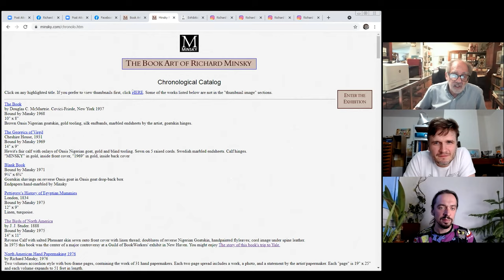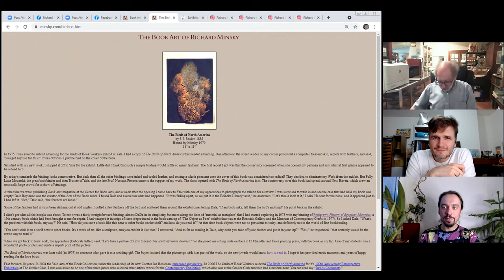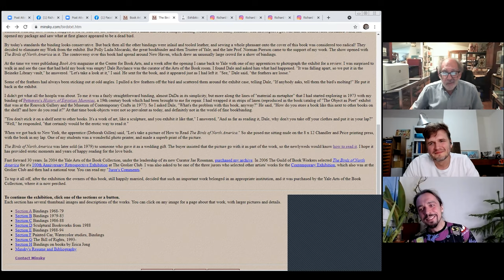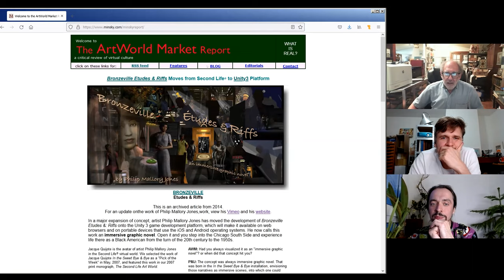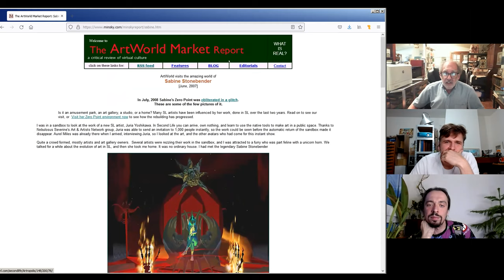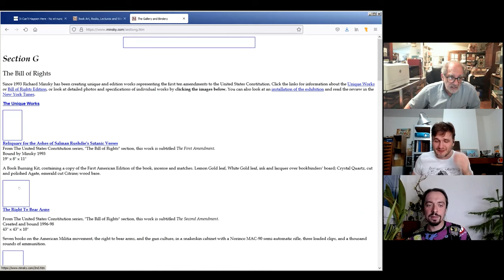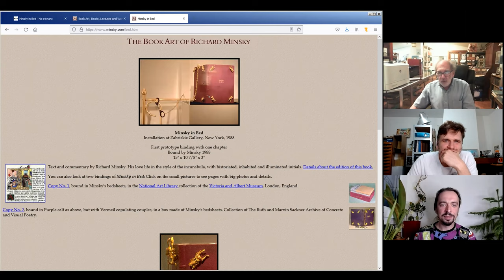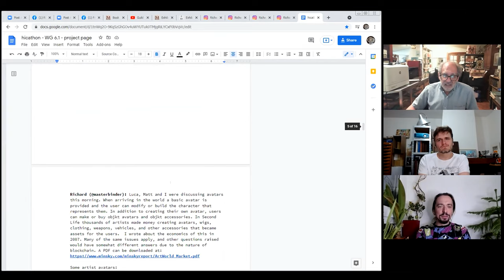🟢 Bookbinding as an NFT? Discussion with Richard Minsky [iBB Podcast #25.2]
In this second part of our talk with Richard Minsky, a bookbinder and book artist from the US, we cover a wide variety of topics: from his early works to living in a virtual world We also spend quite a few time discussing NFTs and how bookbindings can be associated with these non-fungible tokens.

In the other two parts, Richard talks and shows more of his bindings, digital world, politics, history, and takes us for a tour of his studio.

In the preview, you can see Richard's binding of It Can't Happen Here by Sinclair Lewis.

Something that's also mentioned in the podcast, is this list of feature items from The ArtWorld Market Report

NFTs Richard minted (including the one minted for "Can't Happen Here" binding)

00:00 – Beginning
00:21 – Richard’s mid-seventies art
01:33 – First book that Richard sold to an art dealer in 1971: bookbinding version of an abstract  expressionism
02:09 – “Pettigrew’s history of Egyptian Mummies” bound by Richard Minsky with linen, 1973: first “Material meets metaphor” work
03:48 – The story about Richard’s book “The Birds of North America” with salted Pheasant skin on reverse calf
15:28 – Second Life universe; working in an artificial virtual environment; interests towards computers, Internet, and related technologies
22:26 – “The ArtWorld Market” – Richard’s avatar in the Second Life universe
25:25 – Second Life nowadays; the presence of non-fungible tokens (NFTs) there
33:54 – How bookbindings can become NFTs: Richard’s tokens
41:13 – “Minsky in bed” PDF-book as NFT
46:55 – Is it difficult to enter the NFT market?
48:05 – Ways to connect with artists who make the NFTs